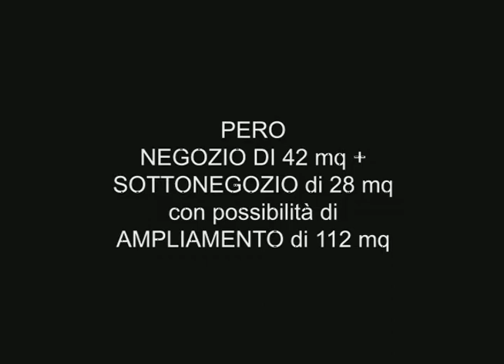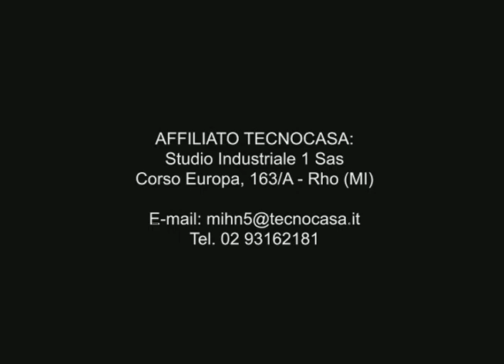video negozio 70 mq con ampliamento pero